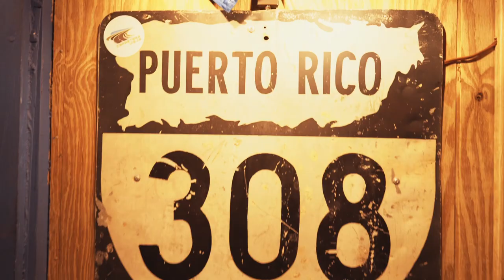Radio Bemba - Rompe las Caderas (ft. Carlo Carretero & Tatiana Gabriela)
Videógrafos- Rolando Perez Montes IG(rpmphoto) ,Jose Rivera Vazquez , Jose Juan Diaz Roque

Radio Bemba- Rompe las Caderas (letra)

Verso 1-

No ha sido tan fácil
Esta canción la escribí yo para ti
Sin conocerte
Me llenas la mente
Te quiero aqui
Te quiero presente

Tu piel me emborracha agua ardiente
Que pasa por mis labios
Un feel diferente
Te deseo mas y te voy a escribir
Mil poesías que hablen de ti

Verso 2-

Te vi en mis sueños
Y no pienso mas nada
Una ilusión
Un cuento de hadas

Siento que lo he visto en otros lugares
Me invita a la barra por el día un martes
Pongo un peso en la vellonera
Pa' hector Lavoe, Frankie Ruiz y Luis Guerra

Pre-Coro-

De lao' a lao'
Sin remordimiento
Y poco a poco
Sigo el movimiento
Y lento pero seguro llegamos al abismo

Coro1-

Rompe las caderas
Negrita tan linda
Rompe las caderas
Tu cuerpo me incita
Rompe las caderas
Te quiero completita
Rompe las caderas
Ay

Rompe las caderas
Mira bien mira bien
Rompe las caderas
Mueve esa cintura
Rompe las caderas
De Rincón, de Rincón
Rompe las caderas
Hasta la luna

Coro2-

Rompe, Rompe
Rompe rompe rompe
Rompe, Rompe
Rompe rompe rompe

Rompe
Rompe rompe rompe

Rompe, rompe
Rompe, rompe
Rompe, rompe